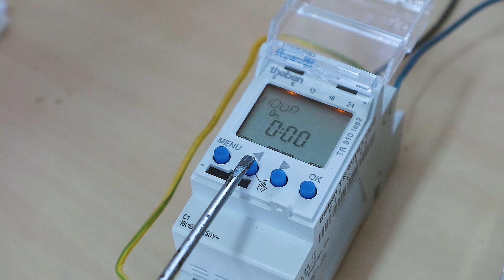CARA PASANG TIMER DIGITAL THEBEN dengan Kontaktor